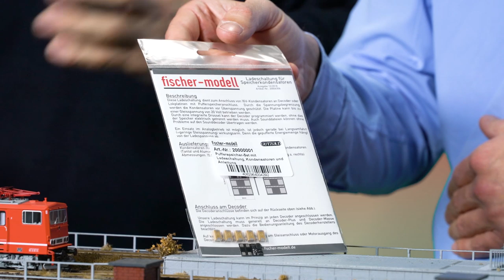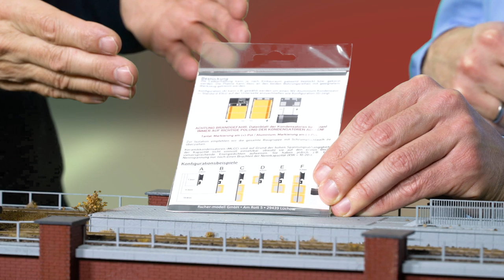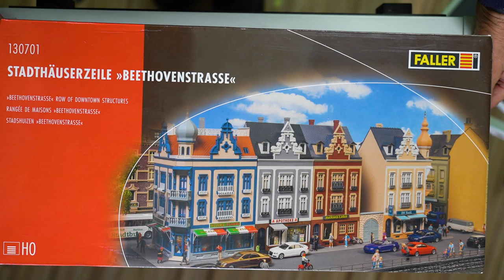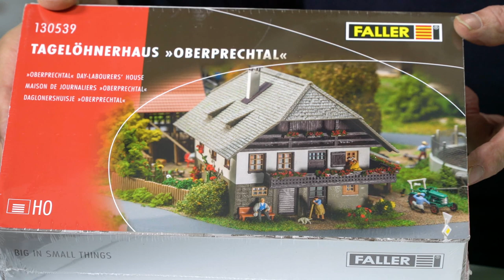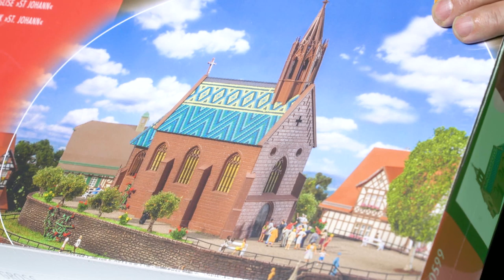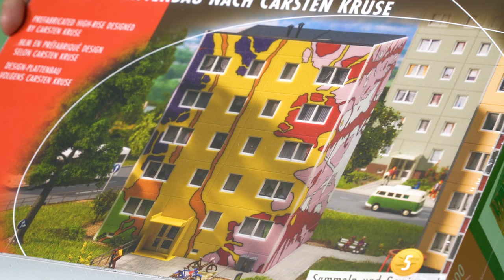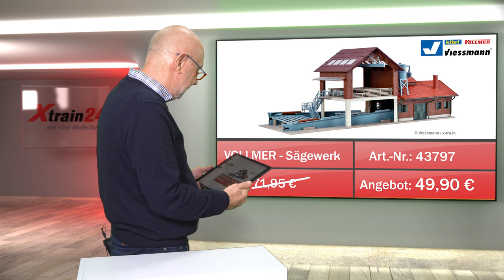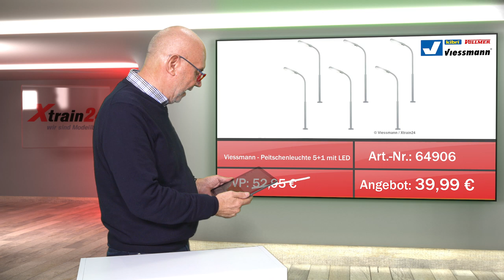Teleshopping mit Frank Buttig. Kompletter Livestream vom No. 2019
Alle Angebote finden Sie auf der Seite Xtrain24.de